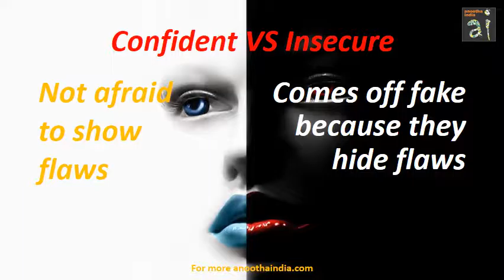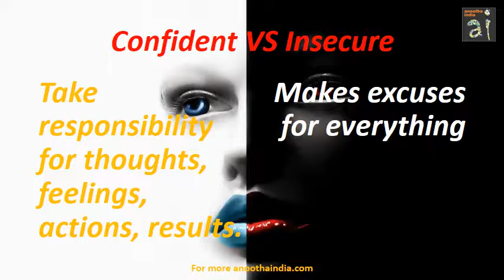Confident VS Insecure